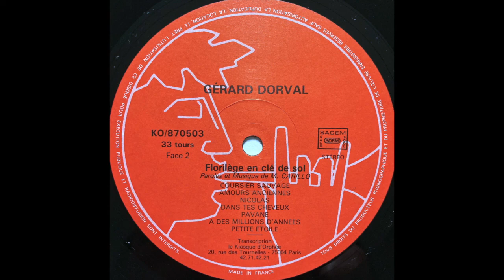Gérard Dorval - Petite Etoile